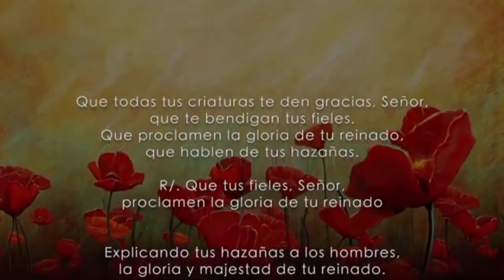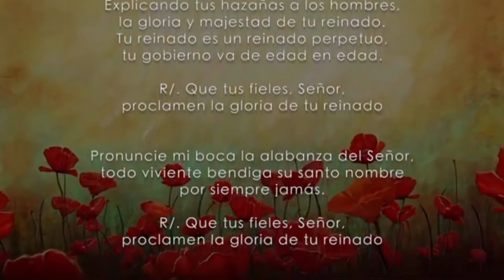Evangelio del Día 12 de Mayo 2020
Lecturas del Día 12 de Mayo 2020